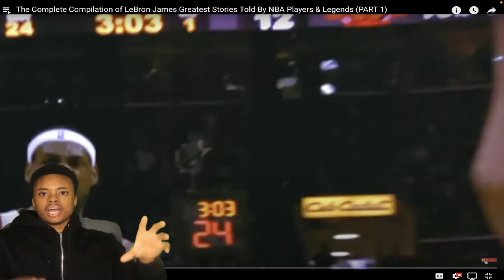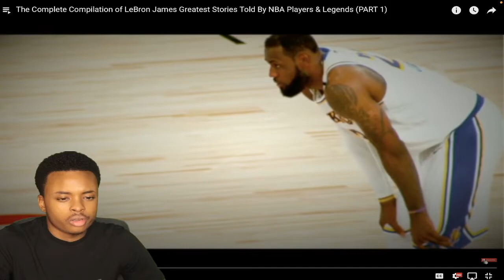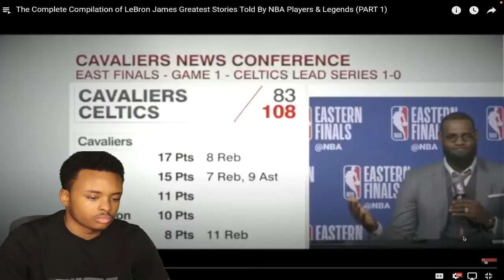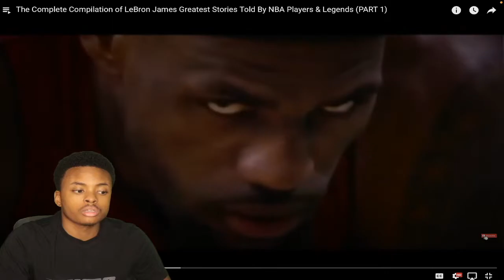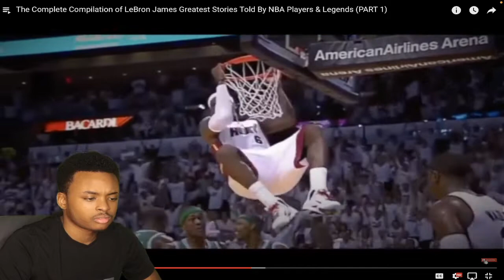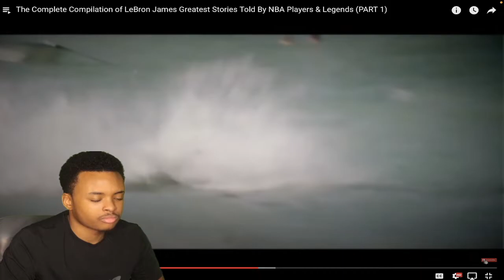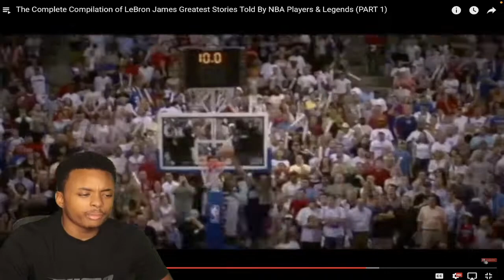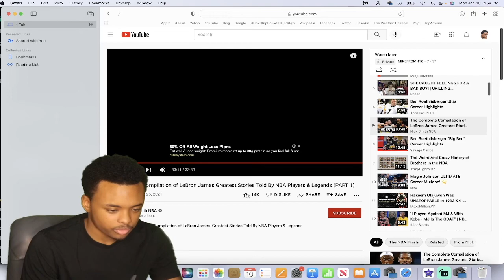The Complete Compilation of LeBron James Greatest Stories Told By NBA Players & Legends | Reaction